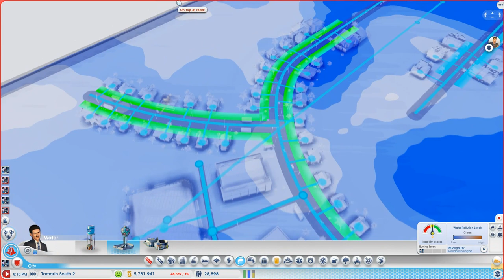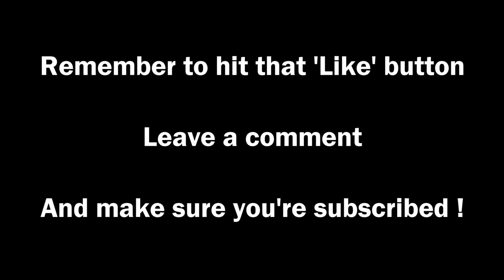SimCity OAU Academy Build #40 ►Tamarin South Commercial Docks (20)◀ SimCity 5 (2013) With Mods